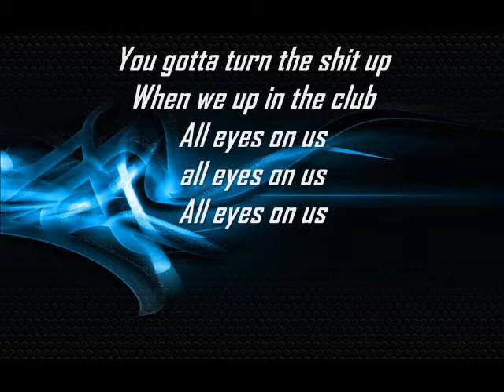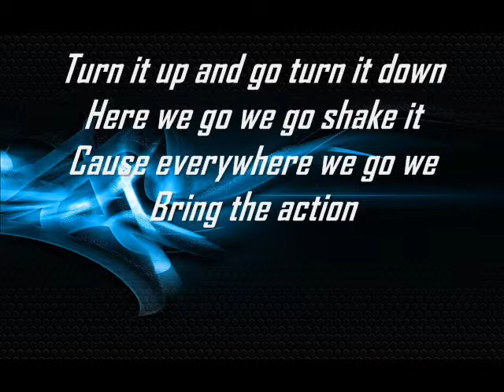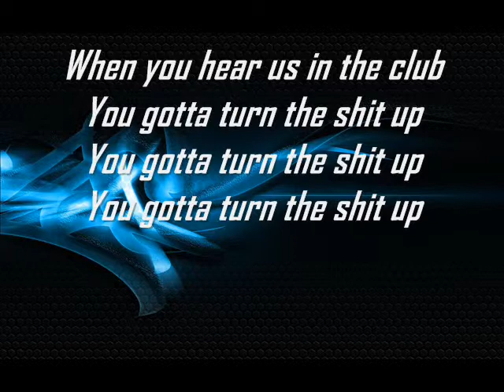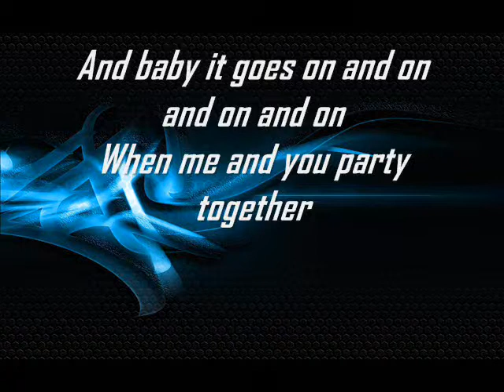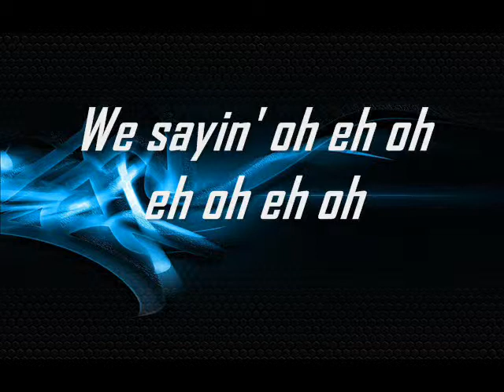Will.i.am feat. Britney Spears - Scream & Shout - Lyrics